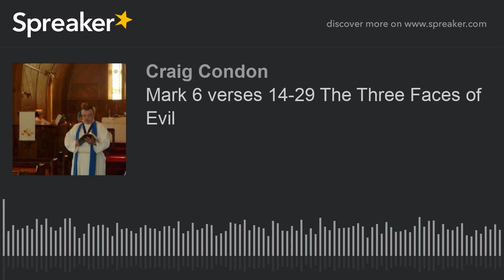Mark 6 verses 14-29 The Three Faces of Evil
How many of you have ever watched a horror movie or read a horror story? It’s not always a pleasant experience, is it? As strange as it might seem, there are actually some horror stories in the Bible, and one of the most famous of its horror stories is the story of the death of John the Baptist.